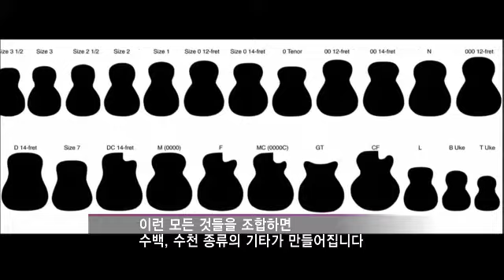100년의 가게 - [USA] Companies Lasting A Century EP28 # 002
Title : Companies Lasting A Century (EP28)
"179년 전통 기타 名家 마틴기타"

전 세계 통 기타의 표본이 된 179년 전통 '마틴 기타'

최고급 재료만을 고집.총 150여 공정을 거쳐 탄생하는 수제 기타!

음악을 사랑하는 이들이 만드는 '꿈의 기타'